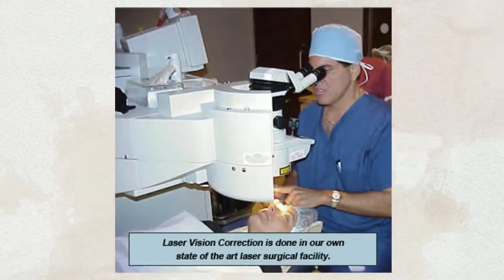Bifocal Lasik Hallandale Beach, FL 33009 | Call Now! - Braverman Eye Center